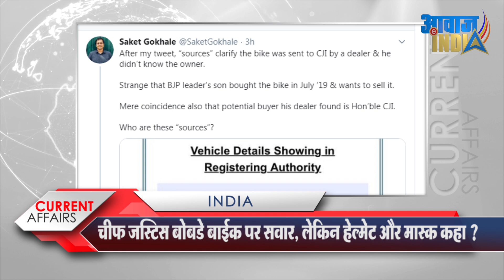चीफ जस्टिस बोबडे BJP नेता के बाइक पर, नहीं पहना मास्क और हेलमेट, लोगों ने जताई आपत्ती